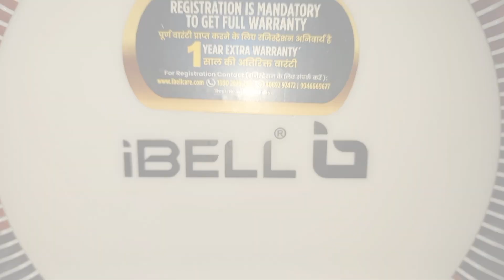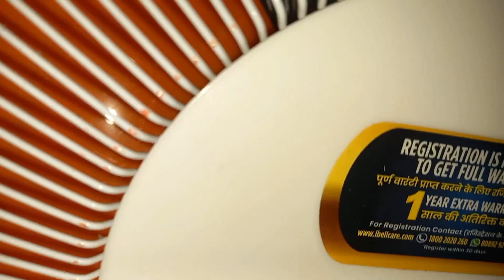Fan USHA Mist air ICY 400MM 55- Table Fan | Fan Height Increase ⚙️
High Speed Copper Motor

brrf Mini Thunder Handheld Fan (Upto 18 Hours Running) Rechargeable 4000 Mah Battery Operated

Candes Phantom Ceiling Fans for Home 1200mm | BLDC Ceiling Fan High Speed For Living Room | Remote Included | 6 Blade Ceiling Fan With Light | Rusty Brown

Big Fan
Stand Fan
How To Make Electric Fan
Stand Fan Making
Diy Stand fan At Home
Diy electric fan & ceiling fan
Hand fan
bldc electric fan
Stand Home Fan
How to make Rechargeable Fan
Amazing Inventions From mini Hand Fan
How To Make Hand Fan To Electric Fan
how to make stand fan into a ceiling fan blade
How To Make Big Stand Electric Fan
how to make ceiling fan
Diy fan
crompton electric fan
diy stand electric fan
how to make ceiling fan blade
electric fan
Rechargeable stand Fan